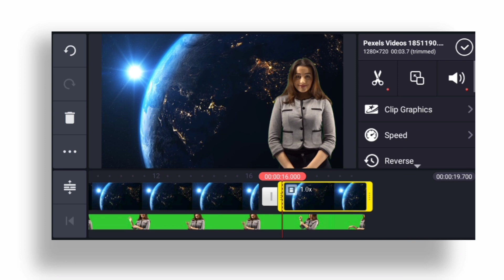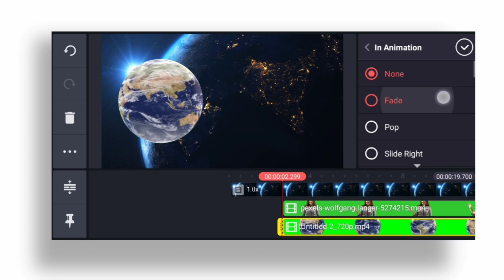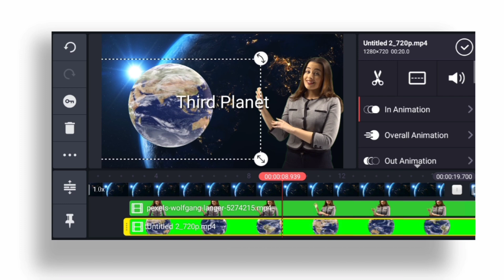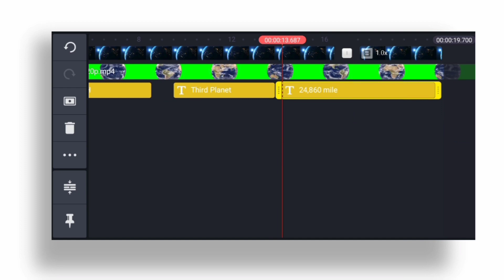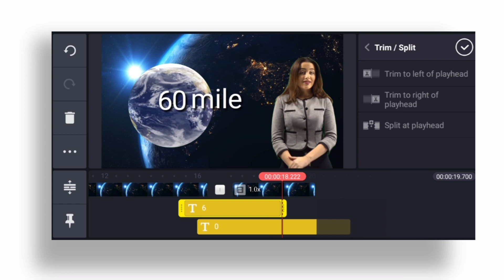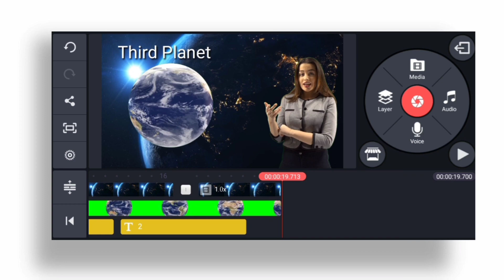How to make Video PowerPoint Presentation using KineMaster | Junrey PH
Hello guys!